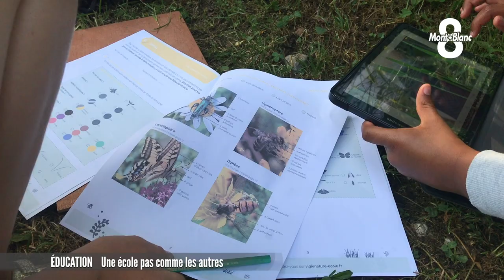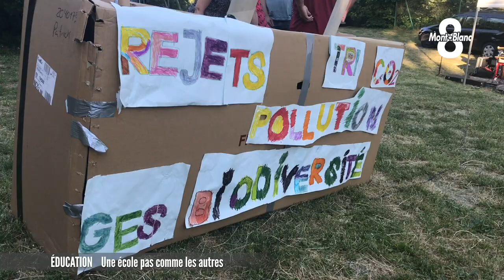Une école pas comme les autres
Ana, Angeline, Evan, Amory, Timéo, le petit Ugo et tous les autres, sont les élèves de la petite école des Faverges de Saint Paul en Chablais. Voilà 24 ans que l'institutrice enseigne dans une classe unique avec une méthode différente des écoles plus traditionnelles. Nous avons suivi les élèves le temps d'une journée. Reportage de Clémence Roualdes sur les bancs de l'école.